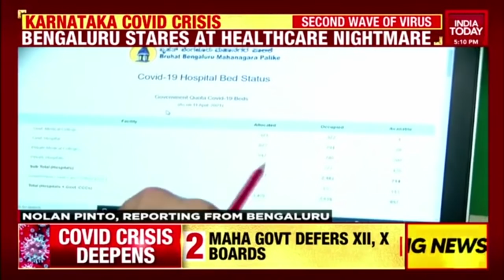Reality Check On Bengaluru's Health Infrastructure Amid COVID Crisis | India Today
Karnataka CM has warned of a lockdown as cases continue to spike in the state, with over 10K fresh cases reported in the last 2 hours alone. Here's a reality check on if Bengaluru's health infrastructure is prepared for the 2nd wave of the pandemic.